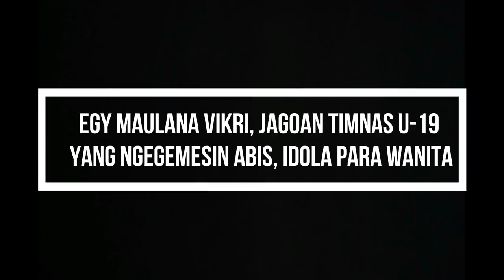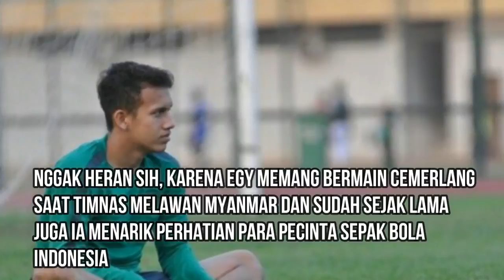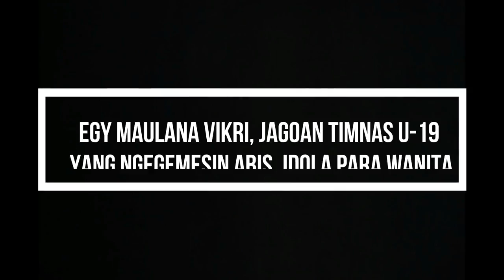Egy Maulana Vikri, Jagoan Timnas U 19 yang Ngegemesin Abis, Idola Para Wanita